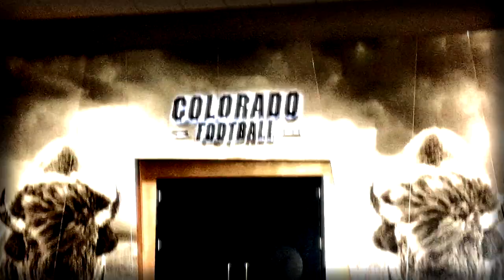FACE to FACE w/ Mat Smith: Juwann Winfree (WR #9)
It is widely considered that ACL injuries are among the worst in sports. In large part due to the fact that recovery can be grueling and can typically average six to nine months. For one member of the Colorado Buffaloes (3-0) football team, completing recovery from such an injury couldn’t come soon enough.

Before tearing his ACL during fall camp in 2016, RS-JR WR Juwann Winfree was turning heads, climbing up  and had created quite a buzz among those close to the program. In fact he had played so well that Head Coach Mike MacIntyre said he asked RS-SR WR Bryce Bobo to take some reps at safety during fall camp. Colorado would go on to enjoy a storybook season, completing the biggest single season turnaround in Pac-12 history, yet Winfree was forced to watch from the sidelines.

This season marks the newest chapter in Winfree’s career. He committed and played one season at the University of Maryland as a freshman in 2014, before transferring to Coffeyville Community College in Kansas in 2015. Juwann accumulated 55 receptions for 837 yards and seven touchdowns on his way to earning honorable mention All-KJCCC honors as a sophomore.

The 2017 Rocky Mountain Showdown was the first Division I game action that Winfree had seen since 2014. Yet it wasn’t until this week that Winfree felt good enough to begin practicing without a knee brace. However, despite finally being healthy, he sits behind RS-SR Bryce Bobo, RS-SR Devin Ross, SR Shay Fields and JR Jay MacInyre on the depth chart. Winfree has three catches for 33 yards through just three games on the season, but signs point to a potential shift.As the Buffs embark upon conference play this weekend when this #7/#6 Washington Huskies (3-0) roll into Boulder, Winfree’s involvement may begin to increase. On Tuesday, it was reported by Brian Howell of the Daily Camera that Winfree said he has been practicing at slot receiver, as coaches look for any and all ways they can get him on the field.

Only time will tell but as CU prepares for the rematch of the 2016 Pac-12 Championship game, it seems as if Winfree may be finding the form that we heard so much about last season.